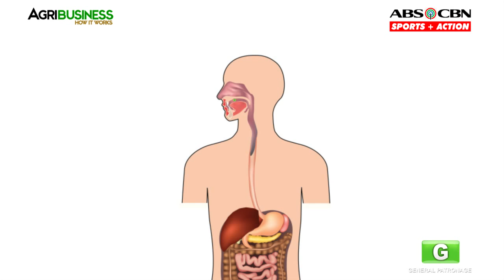Rice Post Harvest Part 1 : Rice Post Harvest Technology Solutions | Agribusiness Philippines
Know the situation of your grain after being harvested. Learn the many ways to avoid losses in post-harvesting. Find out what are the problems that farmers encounter on the post-harvesting stage. Discover the consequences of improper handling, drying and storage of grains. All these straight from Mr. Joel Dator of GrainPro Philippines and Ms. Maria Concepcion Arsega of Florida-Lubao Organic Farmers Association.